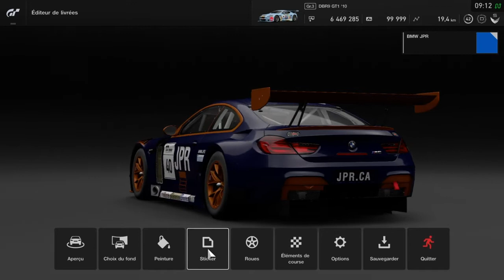La course JPR* gr.3 (description avant)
Dans le 1er tour, qqun me pousse pour me faire sortir de piste sans succès.
Plus tard, c'est comme le 1er avait peur de moi, lol (perte de controle).